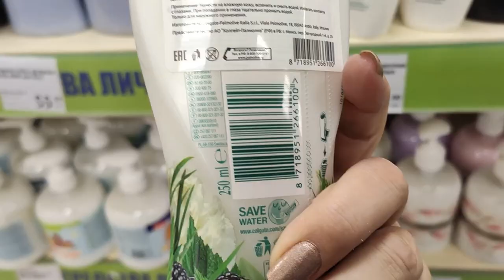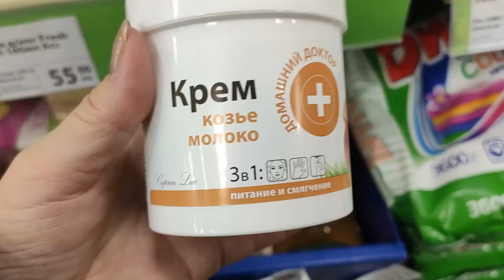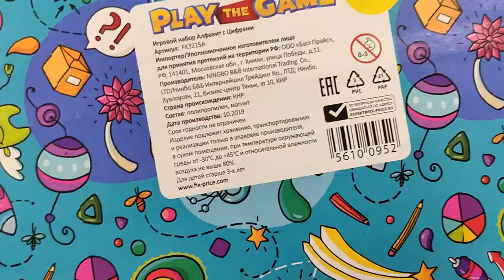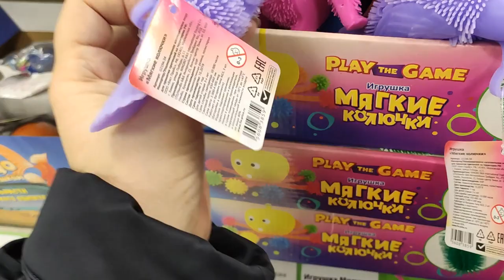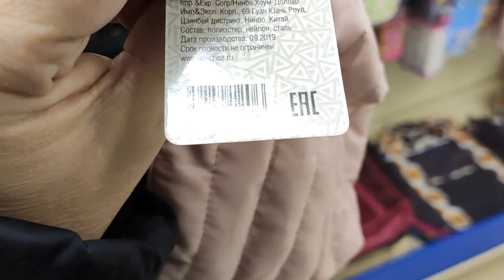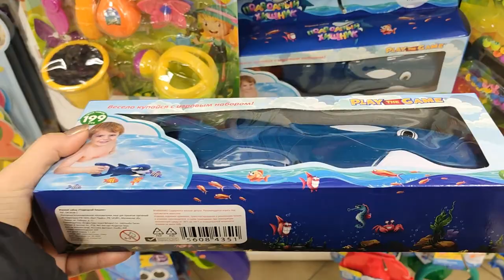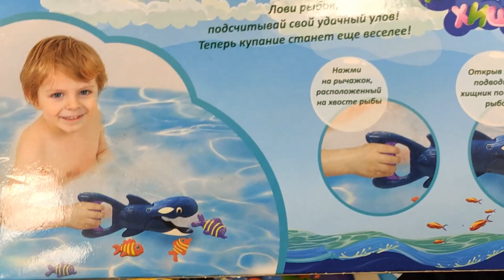ФИКС ПРАЙС. ПРЕВОСХОДНЫЕ НОВИНКИ. ДЕКАБРЬ 2019.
Канал где я делаю слаймы